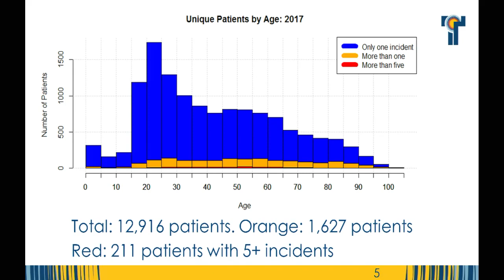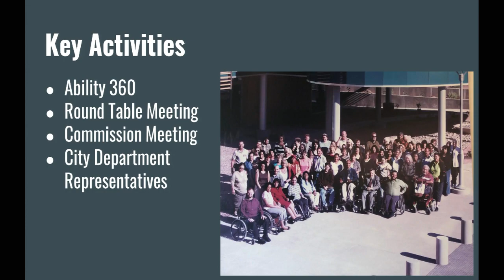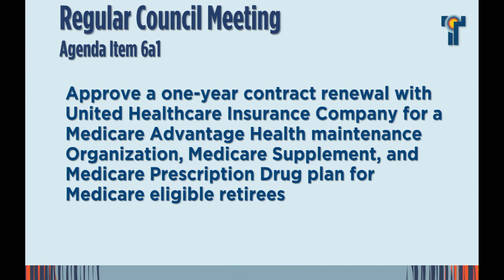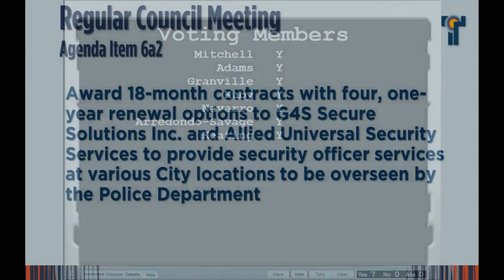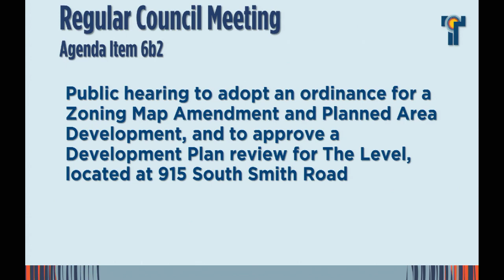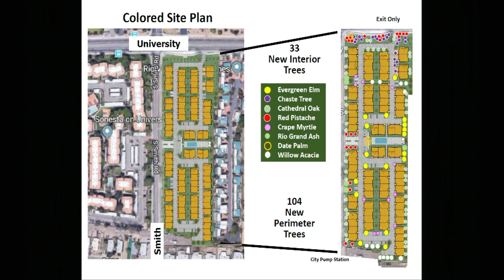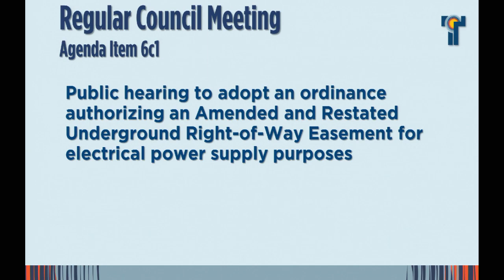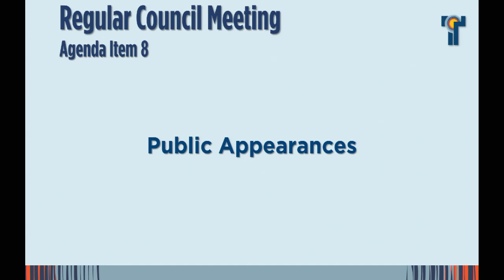Council Regular Meeting December 20 2018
Tempe City Council Regular meeting recorded December 20, 2018